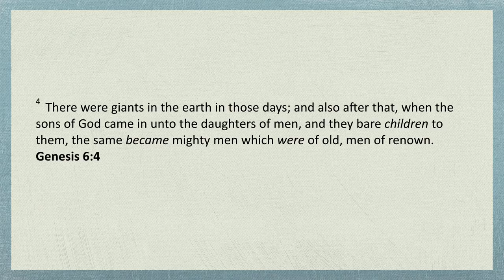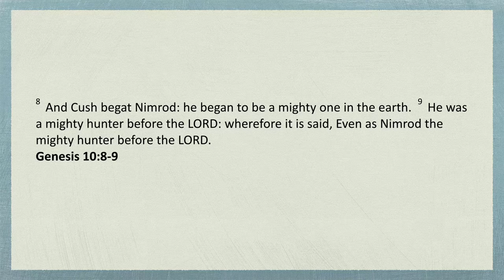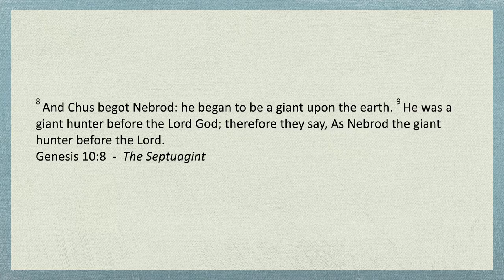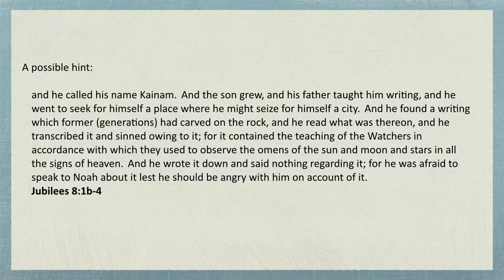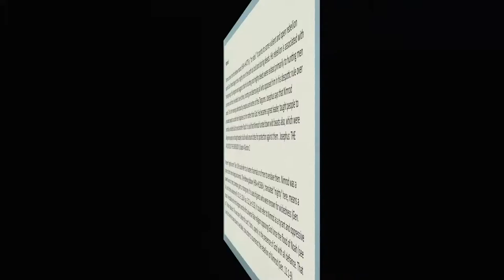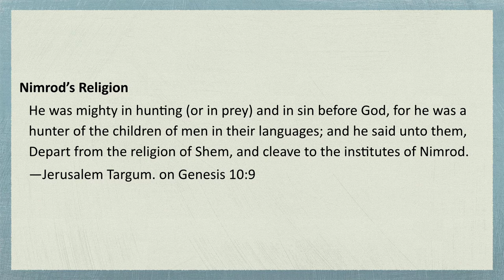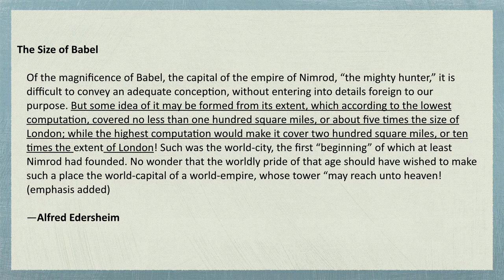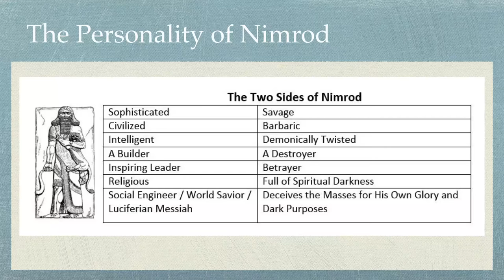Understanding the Kingdom Part 9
In this session, we examine the biblical character Nimrod and discover some very interesting things about him from the Hebrew text.  There is a correlation in the story of Nimrod and the Son of Perdition (Antichrist) that will appear in the last days.

Taught by Dr. Michael K. Lake, Chancellor and Founder of Biblical Life College and Seminary, Host of the Kingdom Intelligence Briefing Podcast, and author of the best-selling book, The Shinar Directive:  Preparing the Way for the Son of Perdition.